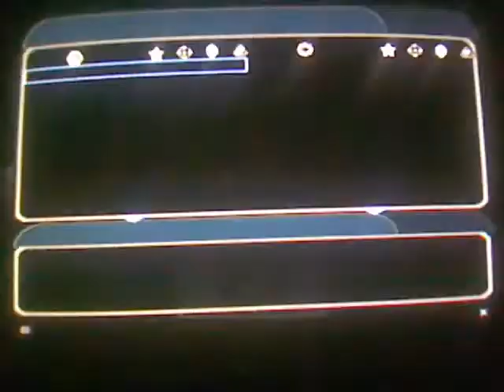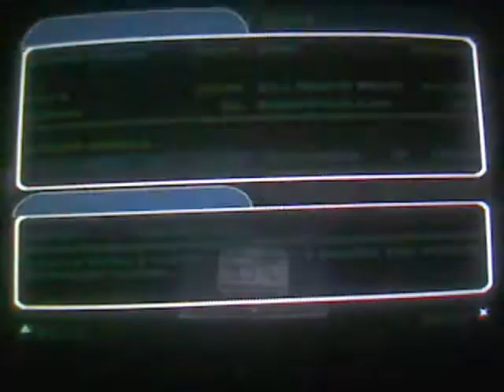Tom Plays Star Wars Battlefront II #2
Me playing Star Wars Battlefront II on the map Death Star